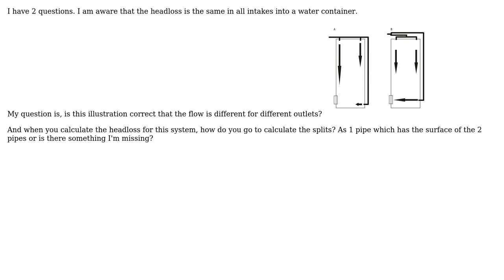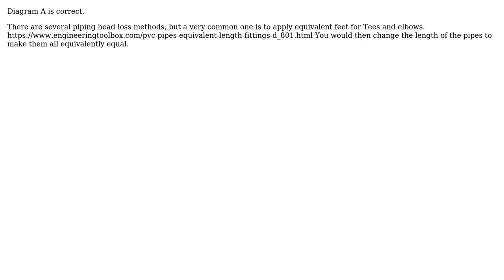Engineering: Is the flow same in parallel pipes feeding into a water container?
With thanks & praise to God, and with thanks to the many people who have made this project possible! | Content (except music & images) licensed under CC BY-SA | Music | Images & others | With thanks to user Tiger Guy user Sangoku user OpticalResonator and the Stack Exchange Network Trademarks are property of their respective owners. You are responsible for your own actions.